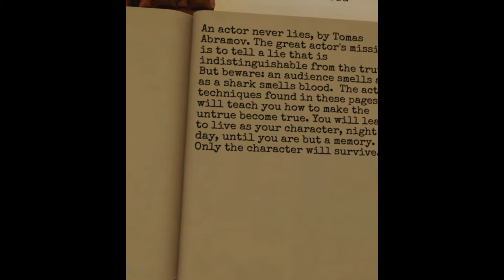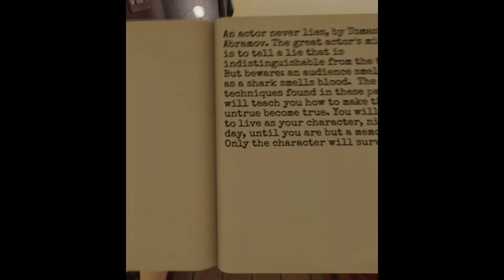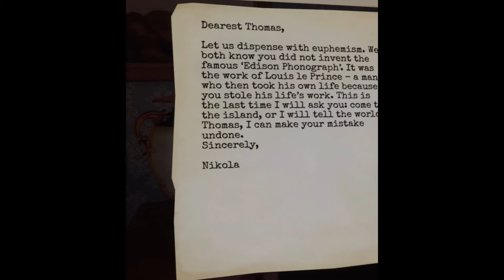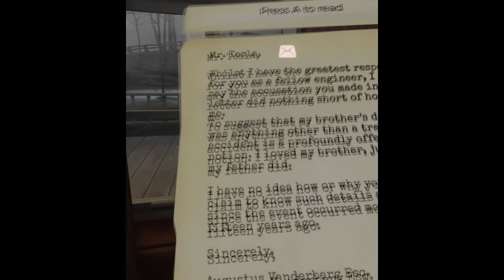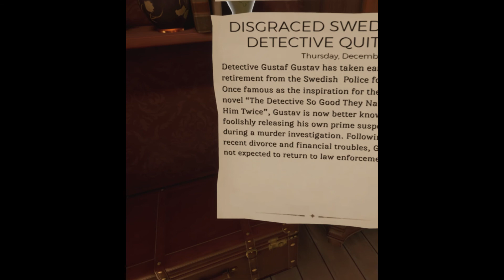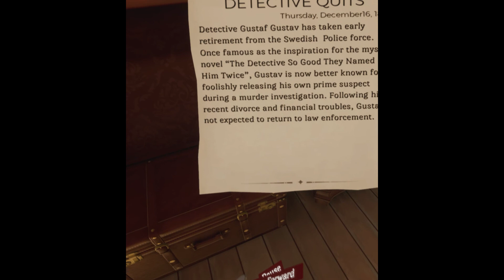Chapter One - Part 2 - (VR) The Invisible Hours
Meet the Lieutenant on server: Wasteland RP - PvP - Non Kos